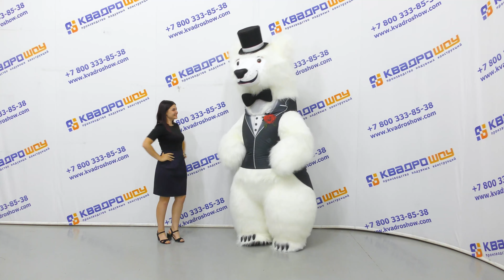ОБЗОР - Как надеть костюм белого медведя - Одежда, сменные ступни и ботинки.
Компания «КвадроШоу» предлагает вам сделать свой надувной костюм праздничнее и индивидуальнее🙌🏻 КАК? Очень просто! С помощью сменной одежды и аксессуаров

Пневмокостюмы мишек набирают все больше популярности в проведении мероприятий различных масштабов, ведь это самый оригинальный способ удивить своих гостей, подарив им тёплые эмоции и воспоминания!😊

Только представьте огромного мягкого надувного мишку в красивейшем деловом смокинге с бабочкой😍 Круто?

Помимо этого в нашем ассортименте есть сменная обувь и ступни для пневмокостюма! Ваш мишка станет еще ярче и оригинальнее🔥

Главное достоинство всех дополнительных элементов для надувного костюма в том, что они очень легко надеваются и снимаются, без особых усилий вы сможете преображать свой пневмокостюм по настроению и поводу торжества!

👉🏼Для заказа свяжитесь с нами любым удобным для вас способом и мы в самый кратчайший срок проконсультируем вас по всем нюансам и поможем вам оформить заказ!